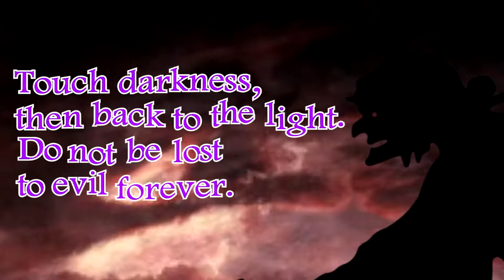Dirty Bomb: Bank Shot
Epic game with lots of explosions :D

Game: Dirty Bomb

Free2Play (NOT pay2win)

ReMixer: Patrick Burns

ReMixer: RoeTaKa

Super Castlevania IV 'Dracula's Secretaries' [The Attendants' Rooms] by Slimy

Sonic the Hedgehog 3 ReMix by Shinray: 'Burning Ice' [Ice Cap Zone]

Dark_Souls II 'Kodoku' Sir Alonne by RoeTaKa

 Mega Man 2 'Wily's Requiem' [Dr. Wily Stage 1] by Nekofrog

Legend of Zelda: Ocarina of Time 'Thunderstruck' [Windmill Hut] by Big Giant Circles